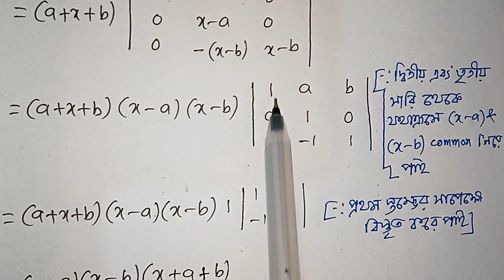#4// নির্ণায়ক// determinant class 12 sn dey// EX-2B// CLASS-12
determinant class 12 sn dey

💟 নির্ণায়ক// EX-2A// CLASS-12

💟 নির্ণায়ক// EX-2B// CLASS-12

determinant sn dey ex 2b
determinant in bengali